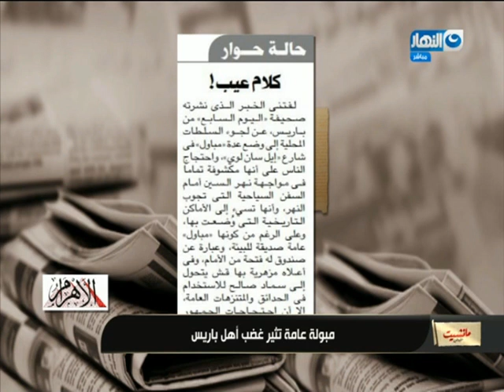مبولة عامة على نهر السين تثير غضب أهل باريس .. شاهد تعليق جابر القرموطى